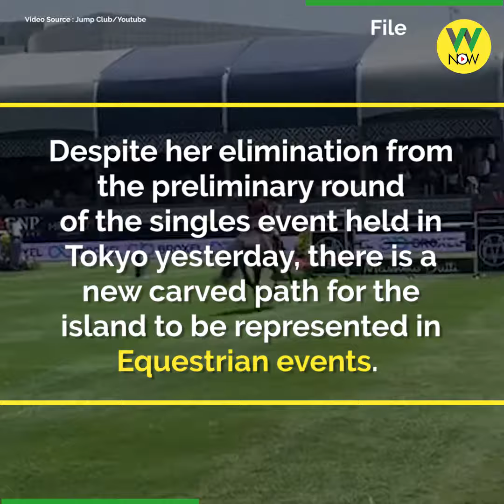Our own equestrian athlete